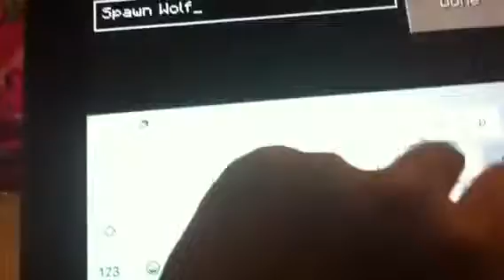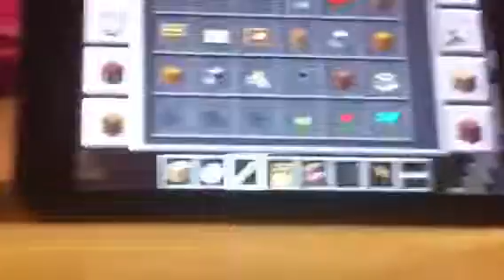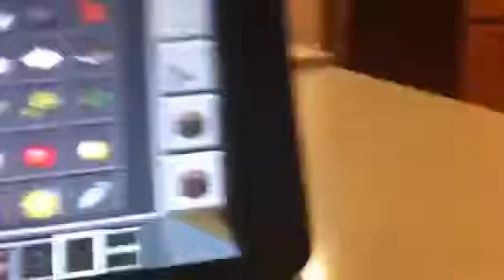Making a Dog house!!! Minecraft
Rykee the minecraft girl